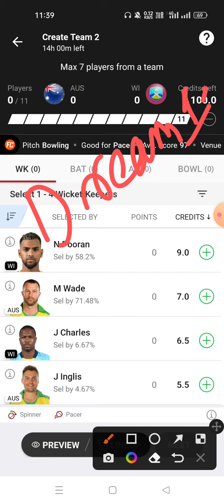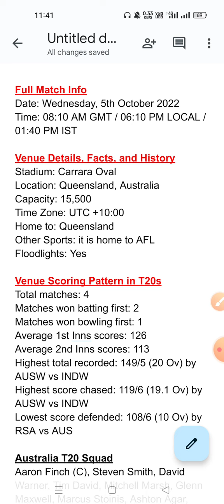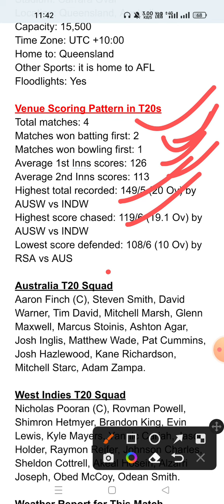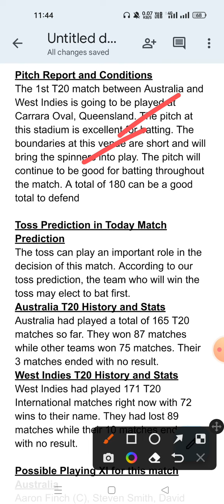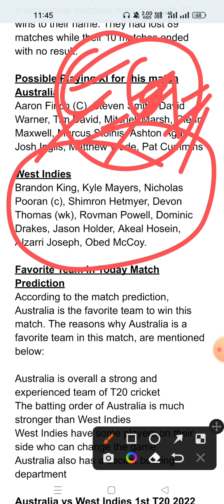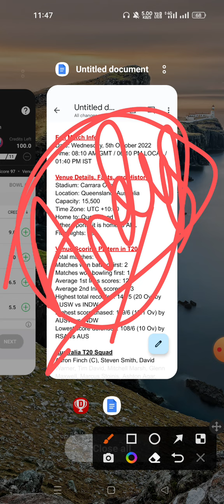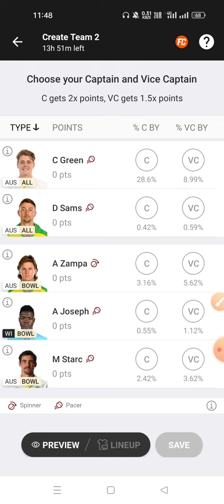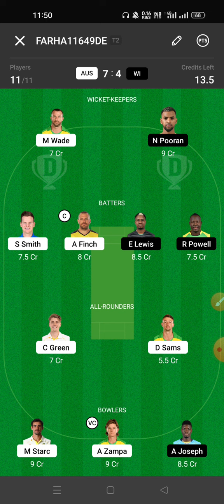Australia vs West Indies 2nd T-20 dream 11 winning team|Today match dream 11 team|AUS vs WI t-20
Australia vs West Indies 2nd T-20 dream 11 winning team|Today match dream 11 team|AUS vs WI t-20 stats
Yesterday match video:-
Must watch how yesterday my viewers won GL team.

australia vs west indies t20,
australia vs west indies t20 2022,
australia vs west indies t20 2022 live, streaming
australia vs west indies t20 live streaming channel in india,
australia vs west indies t20 live streaming
australia vs west indies t20 live telecast in india
west indies vs australia head to head t20 record
west indies vs australia 2nd t20 highlights
Aaj ka match ka dream 11,
Dream11 team for Today match,
Australia vs west indies second t-20 analysis,
Today match analysis,
Full stats of today match,
Dream 11 winning team of Today match,
Dream 11 winning team grand league.
Best dream 11 for today match,
Today Aus vs WI dream 11 winning team